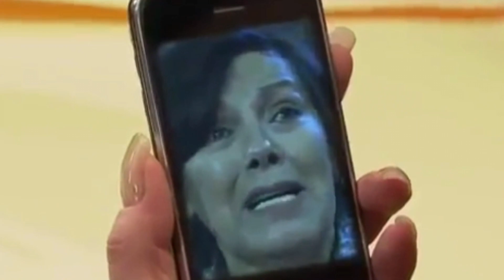Triunfo do Amor 28/05/2021 Sexta-feira (Capítulo 140) Resumo Diário Completo Novela Triunfo do Amor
Triunfo do Amor' conta a história de Maria Desamparada (Maite Perroni), que é uma jovem muito bonita e carismática, que viveu num orfanato desde os 3 anos de idade.

Ela cresceu pensando que foi abandonada na rua, mas na verdade sua mãe, Victoria Sandoval (Victoria Ruffo), sofreu um grave acidente. A moça cresceu muito ressentida com sua mãe, devido ao fato de que pensou ser abandonada, por isso o nome que as freiras deram a ela.

Após deixar o orfanato, Maria foi dividir um humilde apartamento com suas amigas, Nathalia (Suzana Diazayas) e Linda (Dorismar), que são muito diferentes no jeito de ser mas unidas por uma fortíssima amizade. Após alguns anos, Maria passa a trabalhar na agência de modelos de Victoria, sem imaginar que esta é sua verdadeira mãe.

Mas, neste meio tempo, um mal entendido acontece. Maria fica presa com Osvaldo Sandoval  (Osvaldo Ríos) dentro de um elevador, este, por sua vez, é marido de Victoria.

A mulher fica com ciúmes e contrata Maria, afim de ter o "inimigo próximo" a ela. A novela chega ao ápice quando Maria conhece e se apaixona por Max (Willian Levy).

🎙Locutor:Anderson